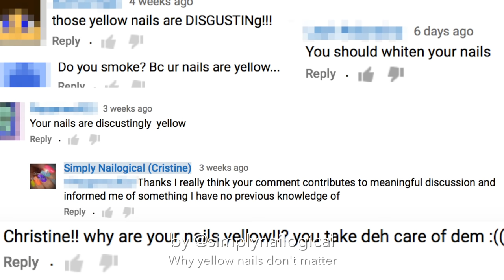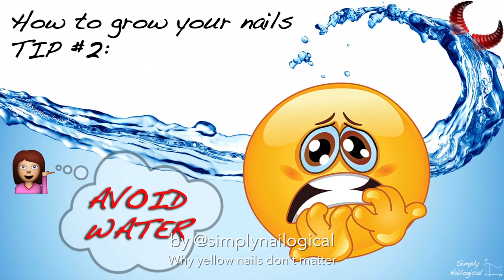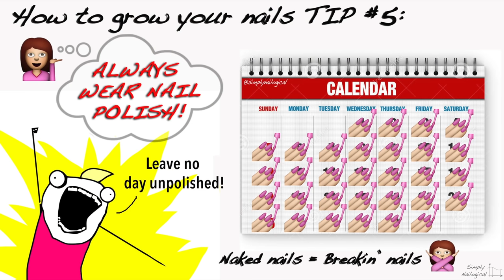Why yellow nails DON'T MATTER / Don't whiten your nails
HOLYYY CRAPPPP YELLOW NAILS SHOULD BE TREATED AS EQUALS TO ALL OTHER NAILS... MIND BLOWN

♡POPULAR NAIL ART TUTORIALS:♡

♡How to PRETEND you know how to PAINT♡

I film my videos with a Nikon D5300 DSL-R camera
Nikkor 85mm f/3.5G AF-S DX ED VR lens

VoiceOver mic - Blue Snowball USB mic